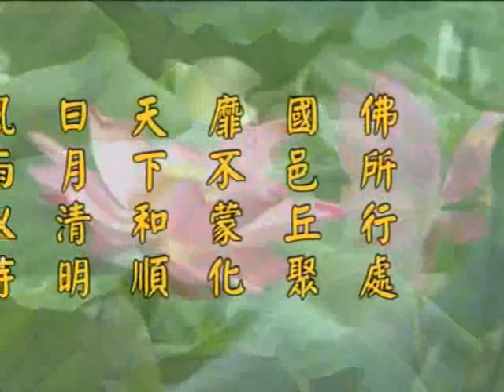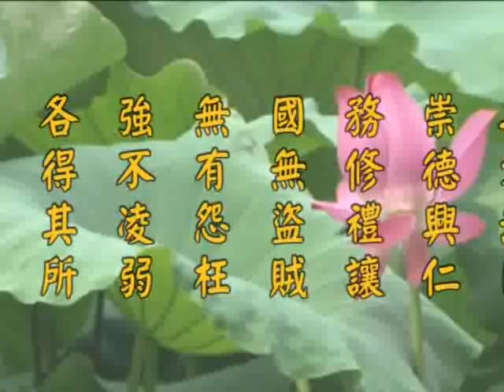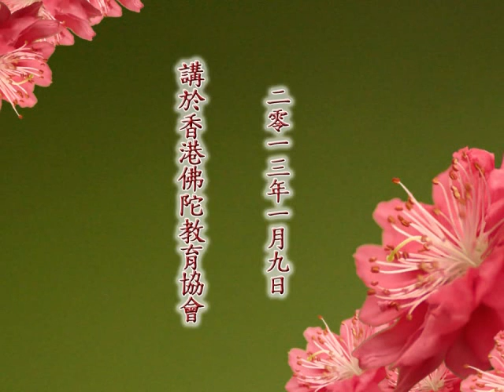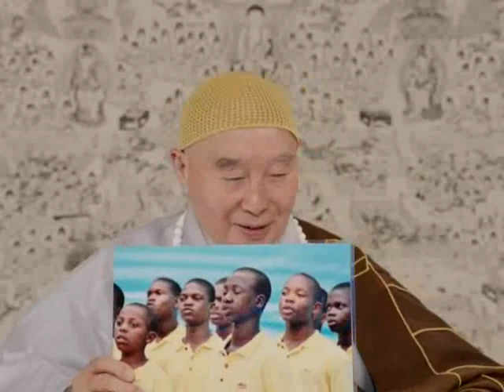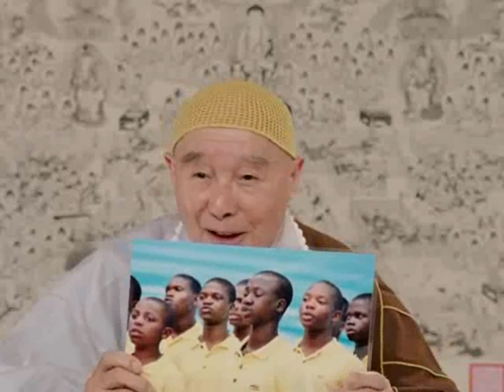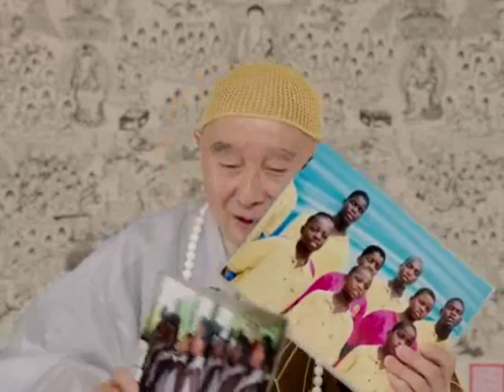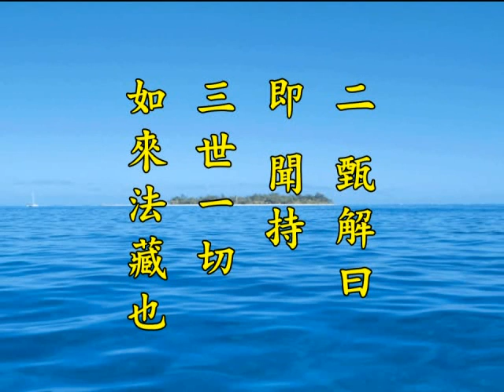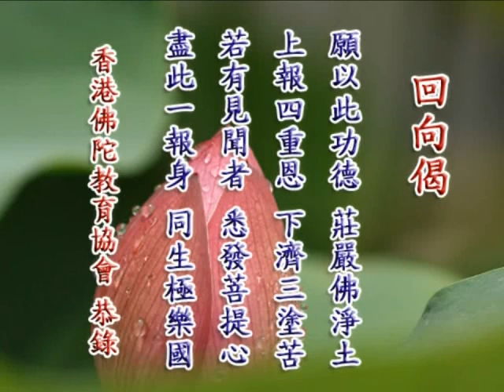2012淨土大經科注 0115